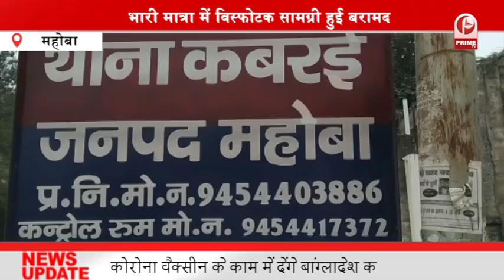सपाइयों को पुलिस ने किया गिरफ्तार || PrimeTv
अधिवक्ताओं ने हरदोई रोड जाम कर किया प्रदर्शन , किसानों के समर्थन में प्रदर्शन के दौरान गिरफ्तार सपा कार्यकर्ताओं व अधिवक्ताओं की - लखनऊ, जेएनएन। किसानों के समर्थन में प्रदर्शन के दौरान गिरफ्तार सपा कार्यकर्ताओं व अधिवक्ताओं की रिहाई के लिए अधिवक्ताओं ने दुबग्गा पर एसीपी कार्यालय के सामने हरदोई रोड जाम कर प्रदर्शन किया और उनके रिहाई की माग की। अधिवक्ताओं ने एसीपी पर आरोप लगाया कि वह बीते दो दिन से बेल प्रार्थना पत्र स्वीकार नहीं कर रहीं हैं। प्रदर्शन के चलते हरदोई रोड पर लंबा जाम लग गया। एडीसीपी सुरेश चंद्र रावत ने समझा-बुझाकर प्रदर्शन समाप्त करवाया। मागें पूरी न होने पर अधिवक्ताओं ने दोबारा हरदोई रोड जाम कर प्रदर्शन शुरू कर दिया। एसीपी अर्चना सिंह ने कहा कि मामले की सुनवाई 19 दिसंबर को होगी।
को पुलिस ने किया गिरफ्तार || PrimeTv